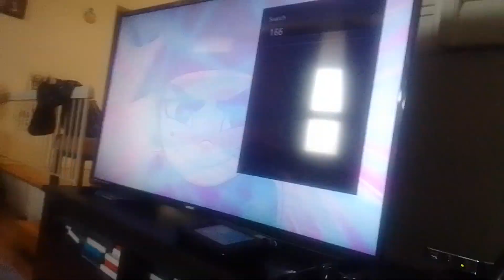ultra instinct virus glee club beast transforms into ultimate bird v. glee club b. supernoobs